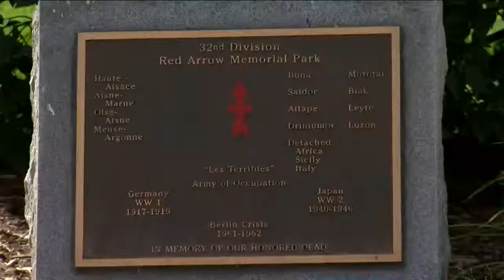Memorial could be made for man shot, killed in Milwaukee's Red Arrow Park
A man shot and killed in Milwaukee's Red Arrow Park could soon have a memorial in his honor.